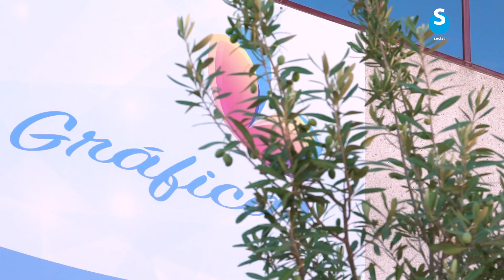SPS, la tinta invisible que deja huella social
Afanias Gráficas es la primera imprenta del mundo en imprimir con tinta invisible SPS